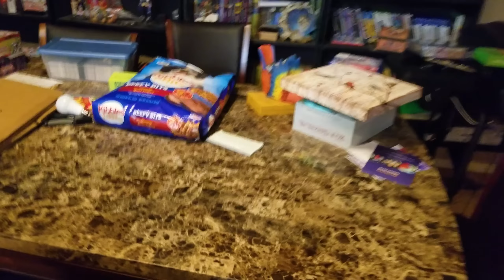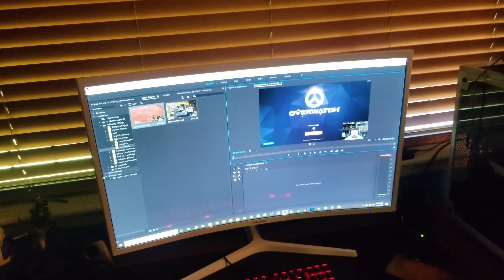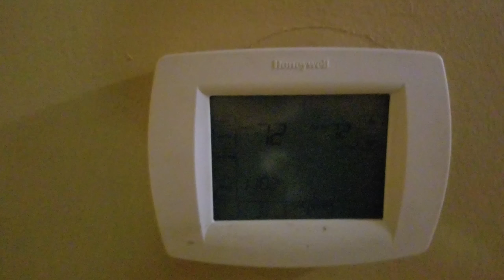I Quit Subway for Subway.........maybe?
I No Longer work at Subway for the Moment. Im Gonna be a Human Printer!!!